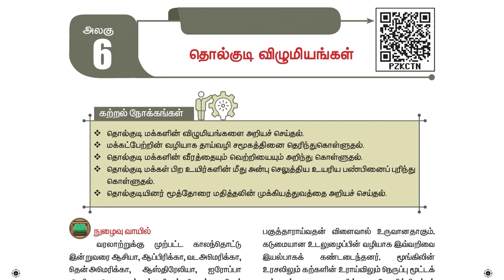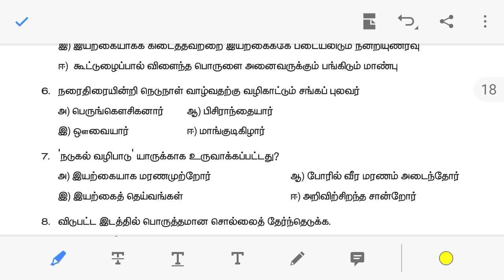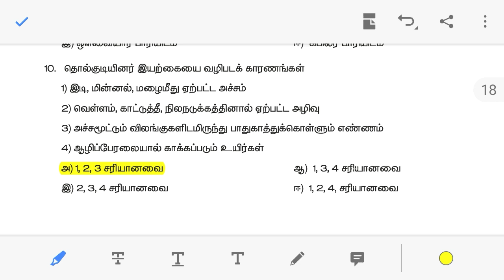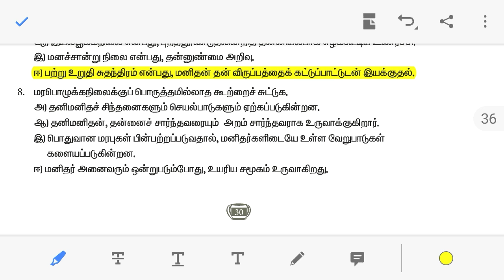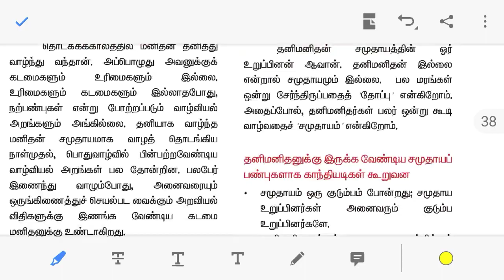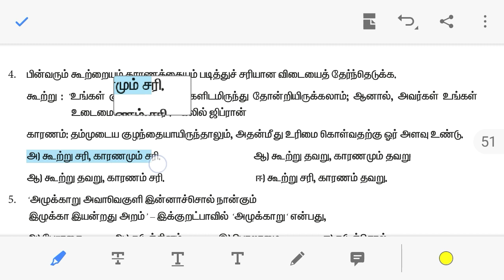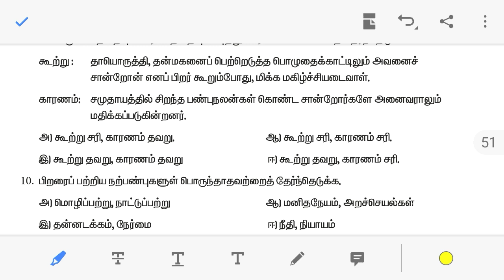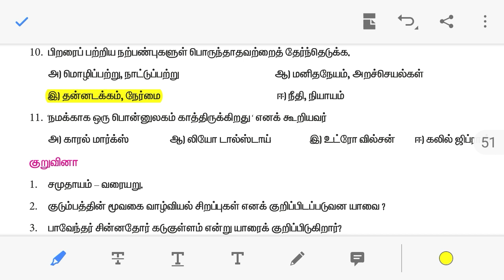11th Ethics Vol-2 Book Back Answers Part-1